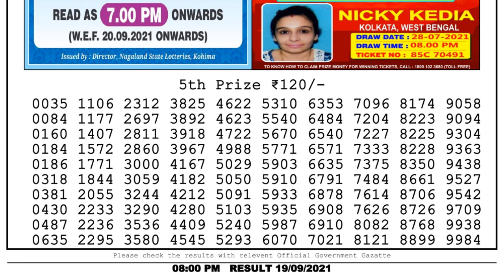Nagaland Lottery Sambad Result | Dear Lottery